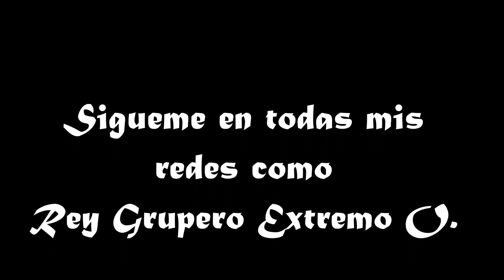Broma Pesada Con La Guapisima JIMENA SANCHEZ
Ayudemos a los gatos sin hogar que quedan en la calle.🤠

Hermanos Bienvenidos! :)